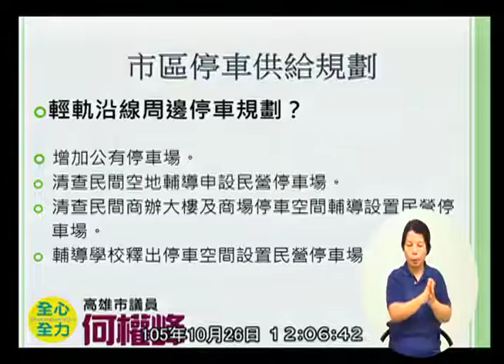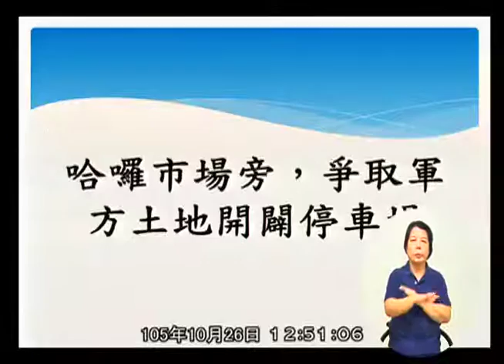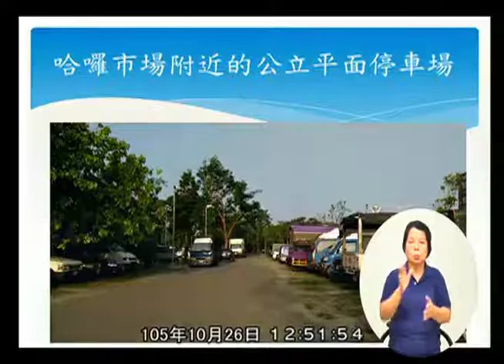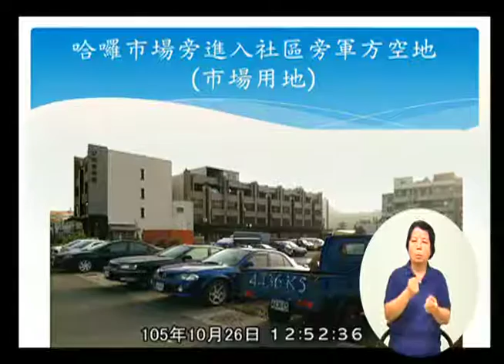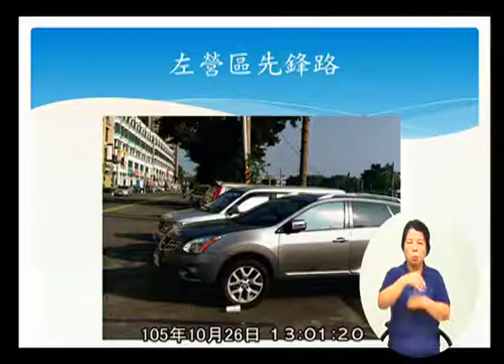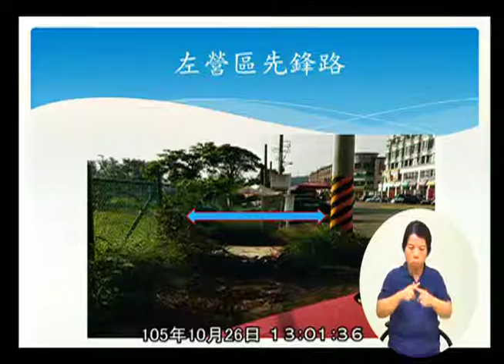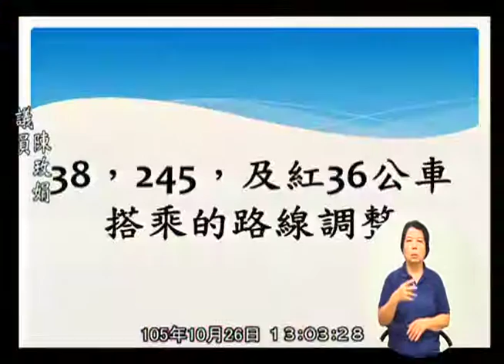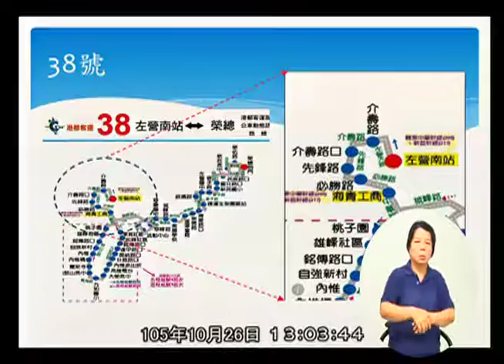高雄市議會 20161026 2 交通部門業務報告與質詢：(1)觀光局 (2)交通局 (3)捷運工程局 【議會演哪齣？】